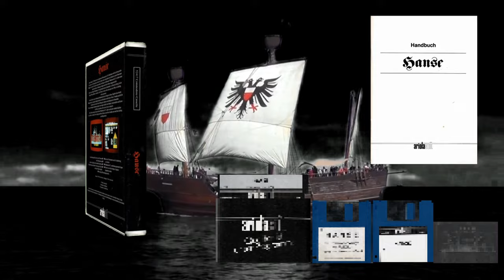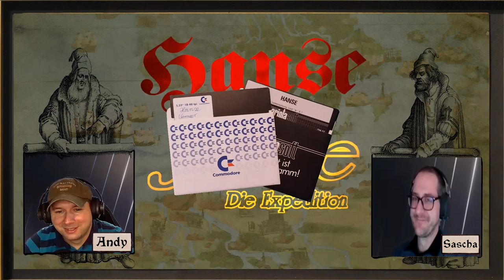C64 Amiga Hanse und Hanse-Die Expedition ⛵ Retrospektive - Interview/Devtalk mit Ralf Glau (Deutsch)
Eine Retrospektive zu Hanse und Hanse - Die Expedition von Ralf Glau mit Interview.

💬KAPITEL IN DIESEM VIDEO:
0:00 - Intro
2:37 - Vorstellung meines heutigen Gastes
8:40 - Frage 1: Wie war die Entwicklung von Hanse?
17:33 - Frage 2: Der treue Ratgeber Bernd Westphal
20:43 - Frage 3: Wie war das damals eigentlich so mit dem Vertrieb von Hanse?
30:35 - Frage 4: Speicherproblematik! Damals war alles sehr knapp
42:30 - Frage 5: Multiplayer in Hanse, schon damals ein wichtiges Thema
50:44 - Frage 6: Hanse - Die Expedition, eine logische Weiterentwicklung?
1:03:53 - Frage 7: Ein Vergleich, das Ursprungs Hanse und Hanse - Die Expedition
1:09:00 - Frage 8: Das Ende als Entwickler

💬 WAS ES AUF DIESEM KANAL ZU SEHEN GIBT
Mein Kanal beschäftigt sich vor allem mit alten Videospielen aus der Commodore64 und Amiga Ära, aber auch alte und neue PC Spiele werden hier gezeigt. Außerdem gibt es Hardware Tutorial und Interviews mit Entwicklern.

Erlebe das Abenteuer der Hansezeit in "Hanse" und "Hanse - Die Expedition"!
Tauche ein in eine fesselnde Welt des Handels und der Entdeckung. In diesem Strategiespiel übernimmst du die Rolle eines Hansekaufmanns und navigierst dein Schiff durch die gefährlichen Gewässer des Mittelmeers. Handle klug, schließe lukrative Geschäfte ab und erkunde exotische Orte, um deinen Reichtum zu mehren. Mit einer Mischung aus Geschicklichkeit und Taktik wirst du zum mächtigsten Händler der Hanse. Wage dich in die Welt von "Hanse" und "Hanse - Die Expedition" und erlebe den Nervenkitzel des Handels im Mittelalter! Jetzt spielen und dein Handelsschicksal gestalten!

Viel Spaß und Danke für eure Aufmerksamkeit.